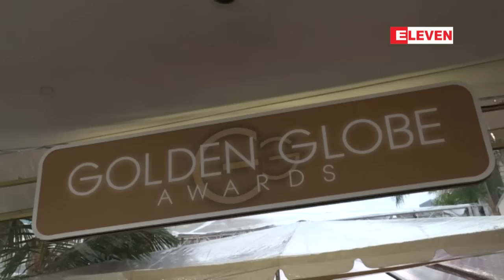2017 ခုႏွစ္ေရႊကမာၻလံုးဆုေပးပြဲ(Golden Globe Awards) က်င္းပ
၂၀၁၇ ခုႏွစ္ေရႊကမာၻလံုးဆုေပးပြဲအခမ္းအနားကို ဇန္န၀ါရီလ ၈ ရက္ေန႔ကကယ္လီဖိုးနီးယား (California) ဘီဗာလီေဟး (Beverly Hills) မွာရွိတဲ့ ဘီဗာလီဟဲလ္တန္ ဟိုတယ္ (Beverly Hilton) မွာက်င္းပခဲ့တယ္လို႔ AFP သတင္းဌာနမွာေဖာ္ျပထားပါတယ္။